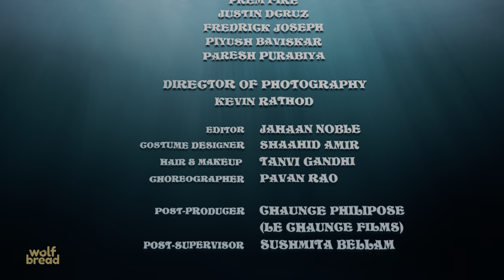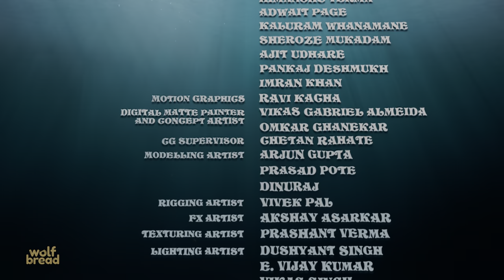Listen to me - Tokioplaza (Official Music Video) | Directed by Taufiq Khan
WOLF BREAD Presents

A Music Video By Taufiq Khan.

Listen to me - Tokioplaza ft. Anjali Sivaraman & Raghav Meattle  (Official Music Video)

Written and Directed By Taufiq Khan
Produced By WOLF BREAD

Starring:
Aditya Nair
Irina Zaitseva
Shashvath Seth

Dance Performers:
Mayank Patle
Prem Fire
Justin Dcruz
Fredrick Joseph
Piyush Baviskar
Paresh Purabiya

Director of photography: Kevin Rathod
Editor: Jahaan Noble
Costume Designer: Shaahid Amir
Hair & Makeup: Tanvi Gandhi
Choreographer: Pavan Rao

Co-Producer: Parvez Aalam Khan
Supervising Producer: Dharmendra Arora
Executive Producer: Jyotin Kumar Shrivastav
Line Producer: Meer Siraj
Production Controller: Jamal Khan
Location Manager: Mustaq Shaikh
Production Designer: Shamim Khan
Art Director: Subodh Kumar
Art Assistant: Chhaya Arman
Art Assistant: Anunay Sinha
D.A.: Nadezda Dolmatova
1st Ad: Mirza Hassanuzzamn
2nd Ad: Anita Chakravadhanula
3rd Ad: Animesh Mohanty
First A.C: Ramesh Bhosale
Focus Puller: Sajjad Anwar
Key Grip: Aslam Sheikh
SteadyCam: Arif Baig
Jimmy Jib Operators: Jagdish
Sound Recordist: Mahesh Gautam
Camera Supplier: Bollywood
Light Supplier: A One Light
Gaffer: Wasim
Stunt: Siraj Khan
Panther & Dolly: Cine Grip
Animal Supplier: Ram Das
Dressman: Balchand
Spot: Prem Kumar Chaudhry
Vanity Van Supplier: Ketan
Transportation: Vinod Yadav

VFX: Labyrinth Cinematic Solutions
Senior Visual Effects Supervisor: Siddhartha Jayakar
Visual Effects Supervisors: Suhaag Hiradhar, Sachin R.J. Toraskar & Shrikant Patil
Business Development Head: Asheet Thakur
VFX Producer: Apoorva Kumar, Kapil Gyanchandani & Rubeena Khan
Compositors: Abhijit Kadam, Praveen Bokade, Apurva Chitransh, Vishal Salunkhe, Suraj Pandey, Himanshu Verma, Adwait Page, Kaluram Whanamane, Sheroze Mukadam, Ajit Udhare, Pankaj Deshmukh & Imran Khan
Motion Graphics: Ravi Kacha
Digital Matte Painter And Concept Artist: Vikas Gabriel Almeida & Omkar Ghanekar
CG Supervisor: Chetan Rahate
Modelling Artist: Arjun Gupta, Prasad Pote & Dinuraj
Rigging Artist: Vivek Pal
Fx Artist: Akshay Asarkar
Texturing Artist: Prashant Verma
Lighting Artist: Dushyant Singh, E.Vijay Kumar & Vikas Singh
Animation & Match Mation: Jaby Jose & Tejas Wangikar
Camera Tracking: Sanjay Sharma & Kalpesh Jadhav
Paint: Rakesh Pawara, Giriraj More, Jignesh Lahange, Rohit Kumar, Akshay Saravdekar & Ravi Upadhyay
Roto: Dipika Ligam, Sapna Singh, Gorakh Khairnar, Bhagwat Kisan Sulane, Prajakt Ligam & Sachin Sutar
VFX Editorial Team: Kuldeep Motirale

Colourist: Siddharth Meer

Sound Designer: Boby John
Fx Editor: Prem
Foley: Manoj Yadav
Recording Studio: Jam-8
Sound Engineer: Hemaksh Kalsi

Post-Producer: Le Chaunce Films
Post-Supervisor: Sushmita Bellam

Performed By: Raghav Meattle & Anjali Sivaraman
Produced By: Tokioplaza
Written By: Pankaj Avadhesh Shukla & Kevin Clarke
Lyrics By: Pankaj Avadhesh Shukla
Additional Production By: Shubhansh Tiwari
Live Strings By: Joell Mukherjii
Mastering By: Stuart Hawkes at Metropolis  Studios

Special Thanks: Mumbai Police & Municipal Corporation of Greater Mumbai (MCGM)

Welcome to WOLF BREAD, where we let creativity and entertainment run wild and culture take centre stage.